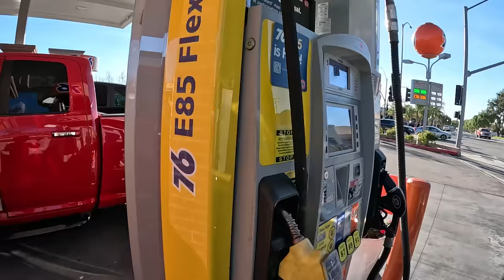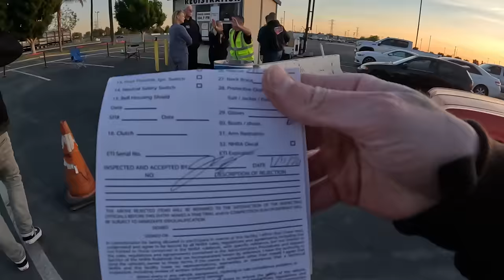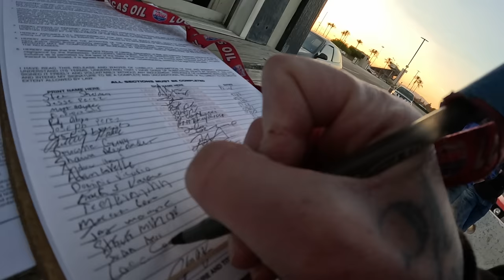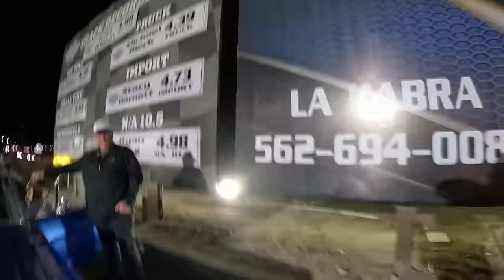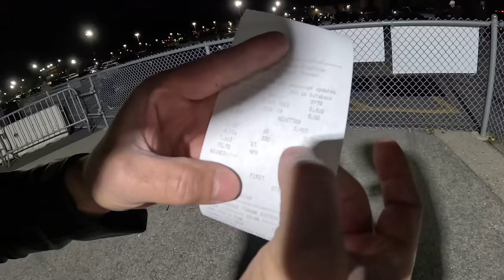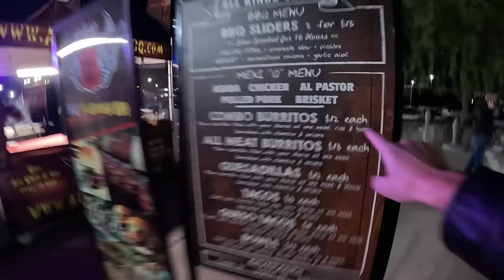Harley Davidson Drag Race - Stock 117 vs Cammed 107 Milwaukee 8 (Battle of the Baggers Ep7) Vlog 111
And we're back for our seventh episode of the Battle of the Baggers and we are finally upping the rubber down on an actual drag strip to see how Juan's cammed and race-tuned 107" Road Glide Standard performs against Lance's stock 2020 CVO. We know from the last episode that the tuned 107" M8 was putting out better numbers than the 117" but how exactly is that going to play out on the race track. Sit back, grab your tacos and crack open a cold one. You're going to enjoy this one!